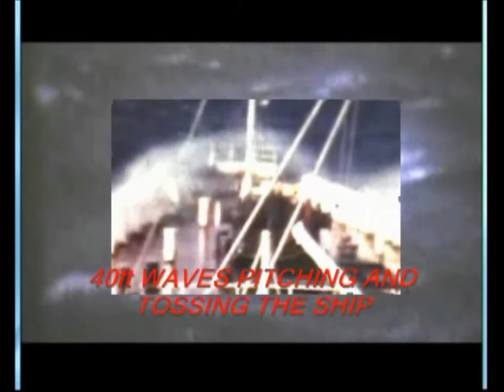Around the World in Less Than 4mins with subtitles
my video as a slide show for the impatient